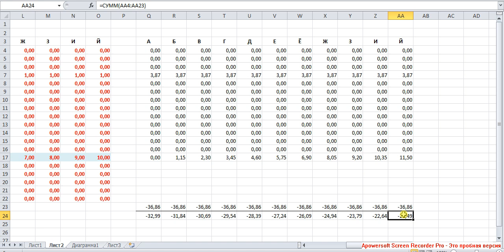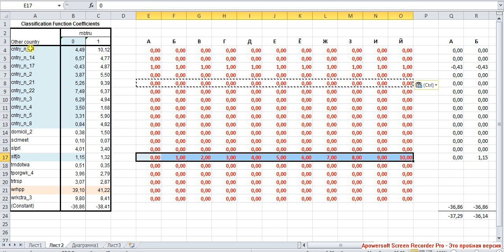Пробит регрессия 2 / Probit regression 2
... роль категориальных переменных в линейном многочлене.